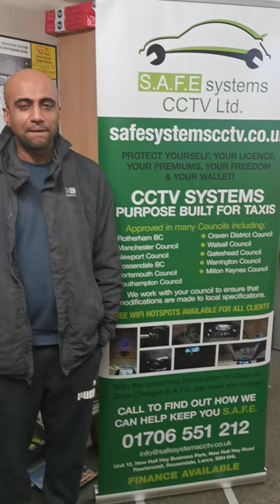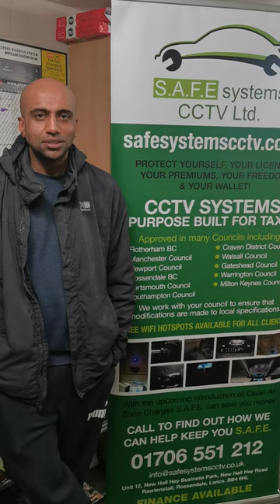Car thieves caught in the act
The cctv system doing exactly what is intended